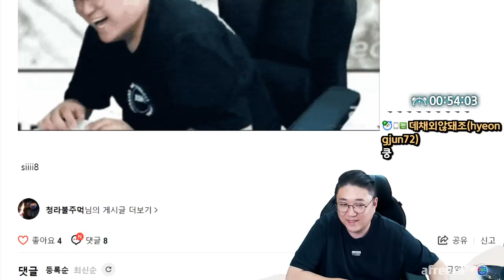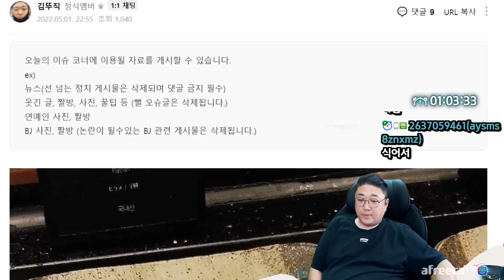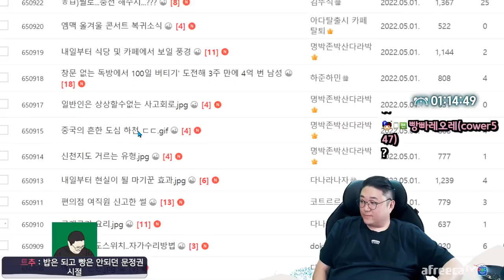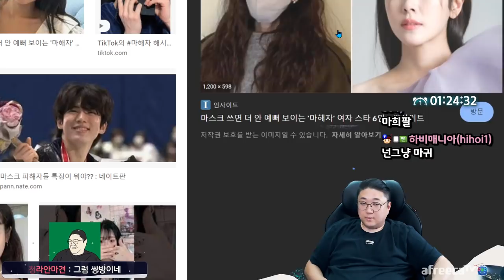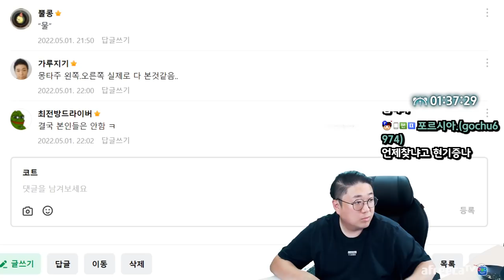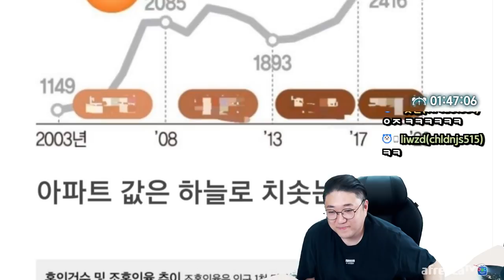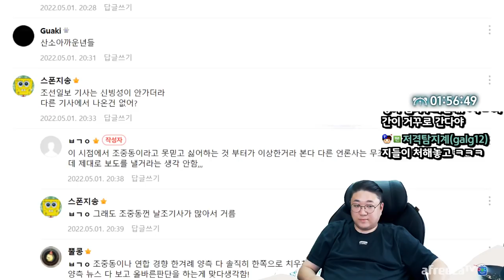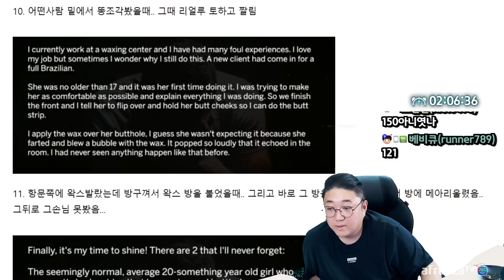왁싱사들이 겪는 더러운 고충들 (22.05.01-3)